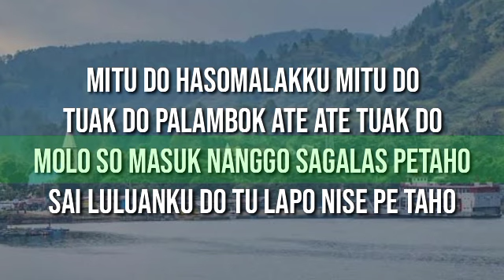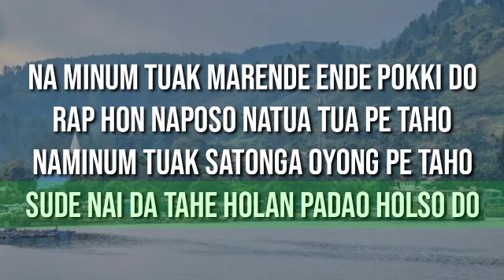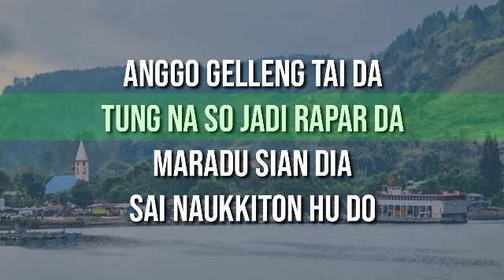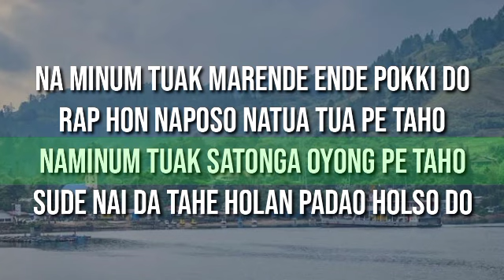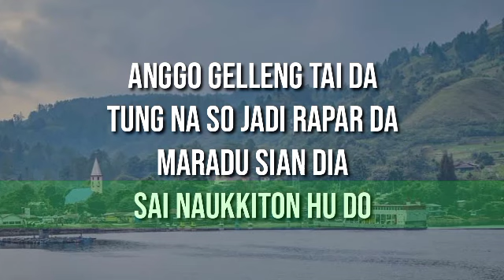MITU DO || KARAOKE || LAGU BATAK